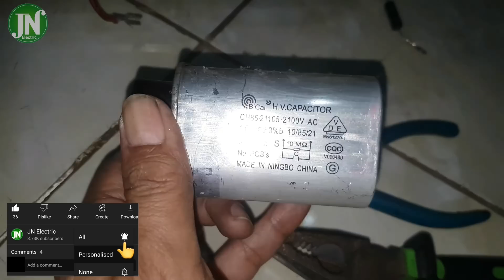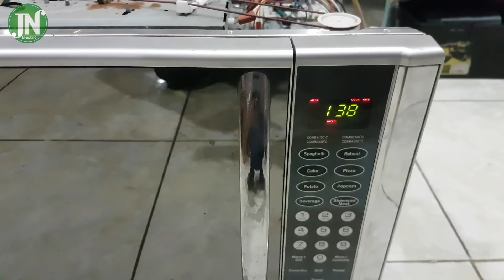How to repair microwave oven AOWA brand replace fuse capacitor AW-3399 model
in the this video explains how replace new capacitor change old cap that damage